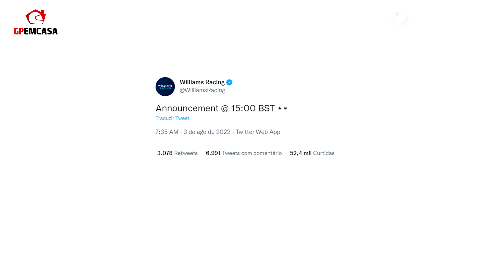WILLIAMS FAZ ANÚNCIO E CONFIRMA ALEX ALBON COMO PILOTO EM 2023 | FÓRMULA 1 | GP EM CASA